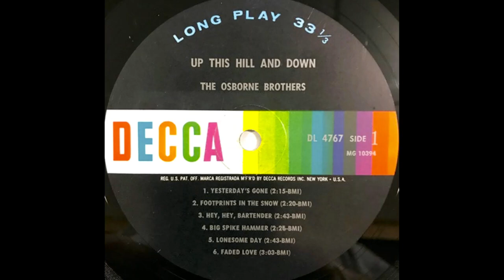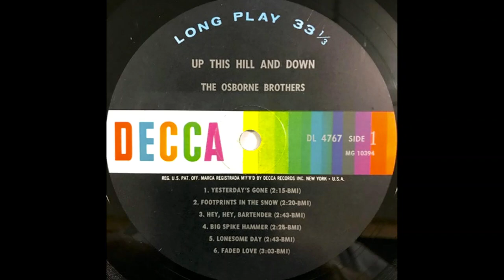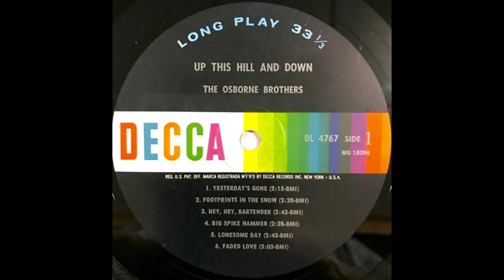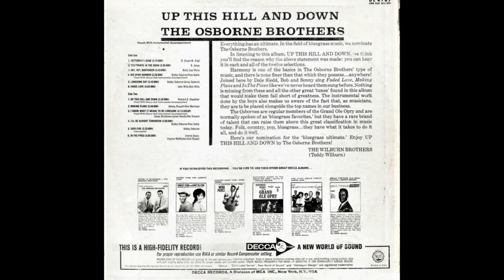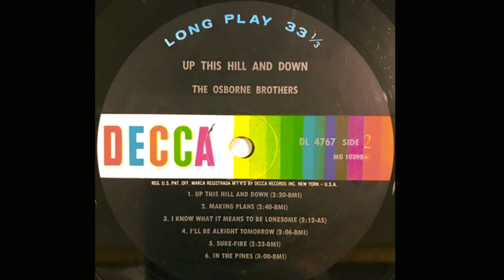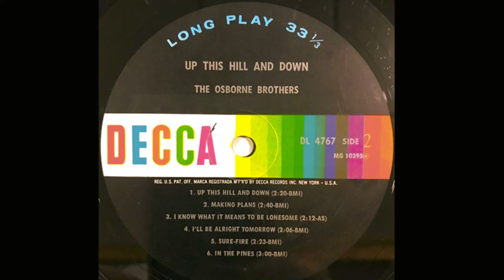The Osborne Brothers "Up This Hill and Down" complete vinyl Lp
A1 Yesterday's Gone
Written-By – B. Stuart, W. Kidd

A2 Footprints In The Snow
Written-By – R. Jones

A3 Hey, Hey, Bartender
Written-By – Betty Sue Perry

A4 Big Spike Hammer
Written-By – Bobby Osborne, Pete Goble

A5 Lonesome Day
Written-By – Bobby Osborne, Sonny Osborne

A6 Faded Love
Written-By – Bob Wills, John Wills

B1 Up This Hill And Down
Written-By – Richard D. Staedtler

B2 Making Plans
Written-By – Johnny Russell, Voni Morrison

B3 I Know What It Means To Be Lonesome
Written-By – James Brockman, James Kendis, Nat Vincent

B4 I'll Be Alright Tomorrow

B5 Sure-Fire
Written-By – Bobby Osborne

B6 In The Pines
Written-By – Clayton McMichen, Jimmie Davis, Slim Bryant